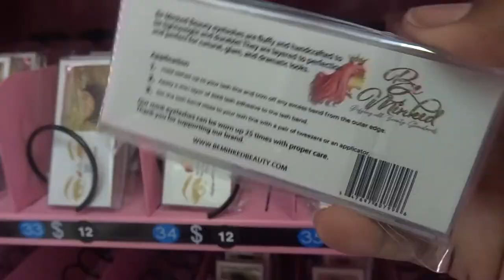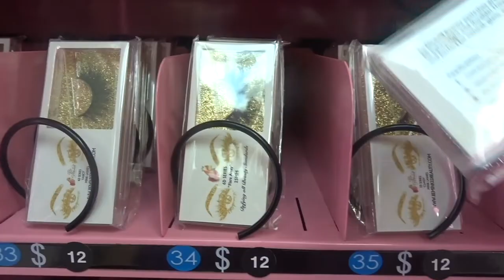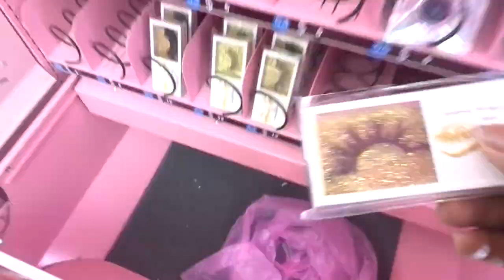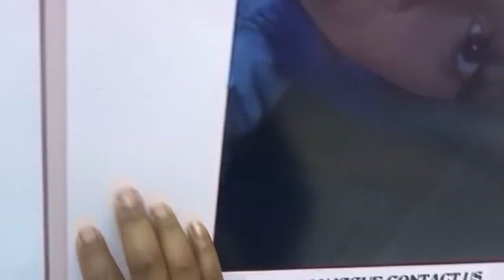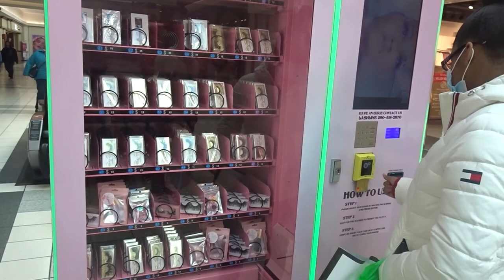MINI RESTOCK + LIVE REVIEW! WE ARE NOW ON WALMART MARKETPLACE!!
WE ARE NOW ON WALMART!!! AYYYY LETS GO!
THIS IS A JUST A MINI RESTOCK VIDEO IN BETWEEN SHIFTS AT THE MALL OF ME RESTOCKING THE MACHINE! IN ADDITION TO THAT A BEAUTY WAS ABLE TO GIVE A LIVE REVIEW!

@BeMinkedBeauty on Facebook
@BeMinkedBeauty on Instagram
@MsBritneyC on Twitter
@KaeChiari on snapchat

About Me
My name is Britney Humphrey and I am 26 years old. I have a beautiful daughter by the name of Paige Amora (go follow her) who is my everything! (Make sure yall go Check out her children's boutique @AmorasChildrenBoutique on fb and instagram!) I am the owner of Be Minked Beauty a eyelash and beauty brand I started at the end of 2018 when I hit rock bottom and shaved all of my hair off! I was already selling wigs and needed a way to expand my brand and what better way than eyelashes, after all I didn't have any hair. So this is where I begin my journey to finding myself and as a result, I've been helping other young ladies do the same.